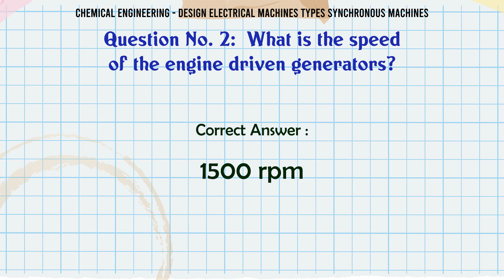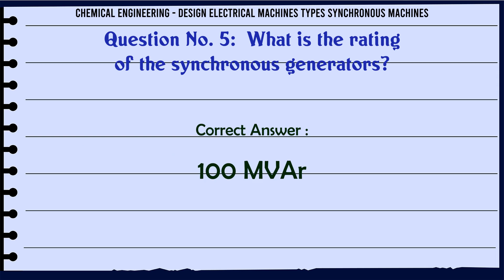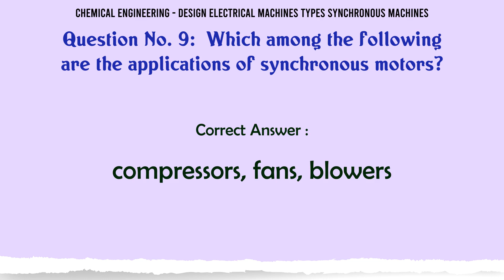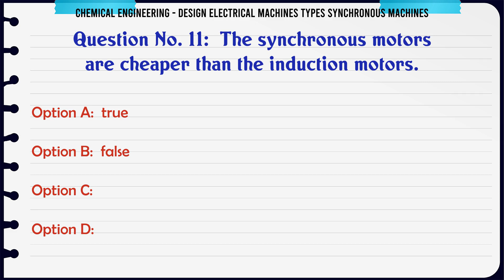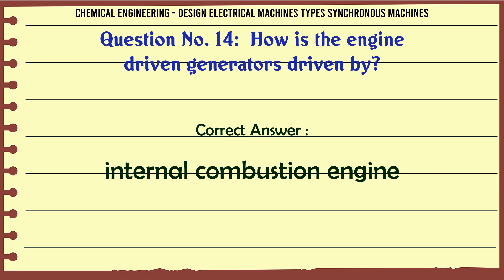MCQ Questions Design Electrical Machines Types Synchronous Machines with Answers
Design Electrical Machines Types Synchronous Machines GK Quiz.

Question and Answers related to Design Electrical Machines Types Synchronous Machines

Find more questions related to Design Electrical Machines Types Synchronous Machines

List of top 5 Questions:

What is the application of synchronous compensators?

The synchronous motors are cheaper than the induction motors.

How is the hydro-generator driven by?

How is the turbo-alternators driven by?

How is the engine driven generators driven by?

Content of this Video:

MCQ question answers for Design Electrical Machines Types Synchronous Machines